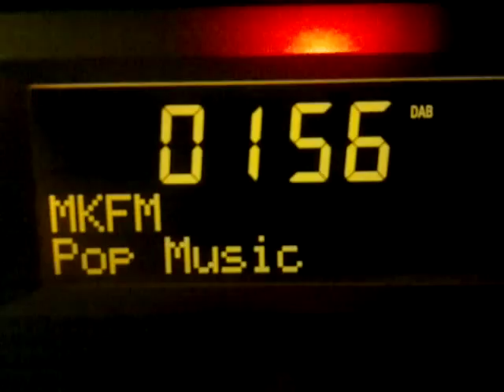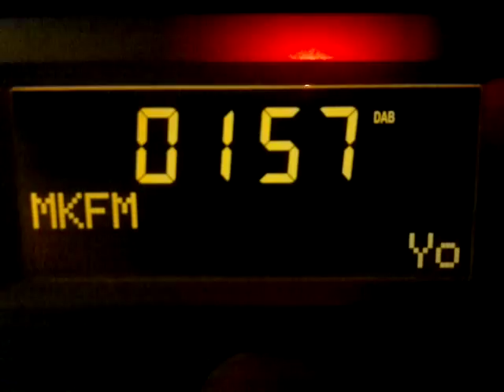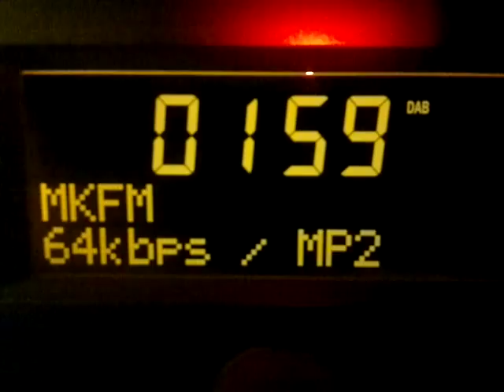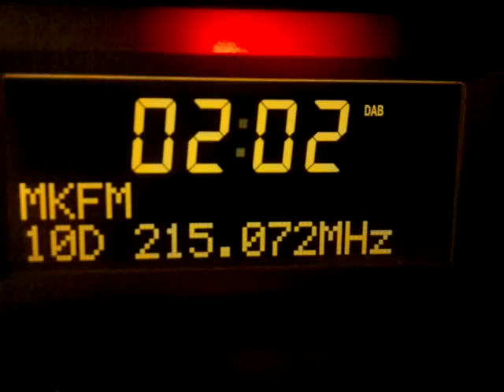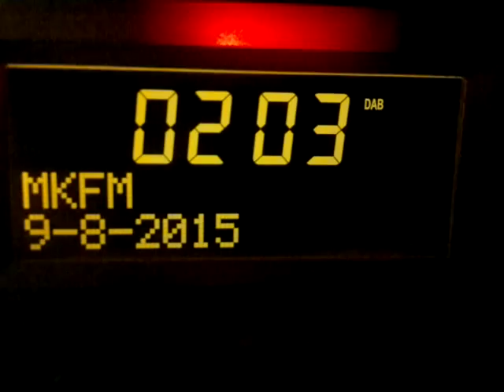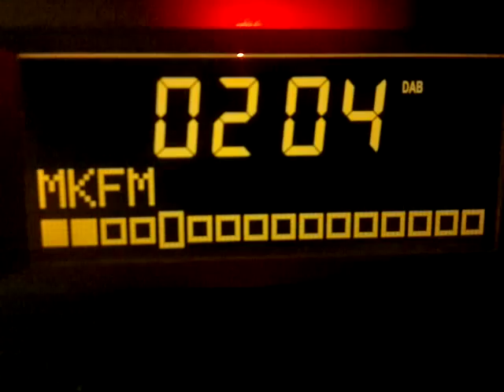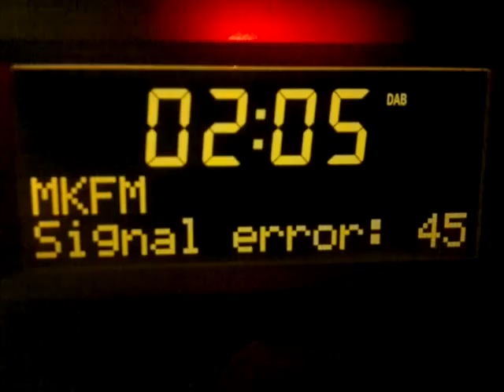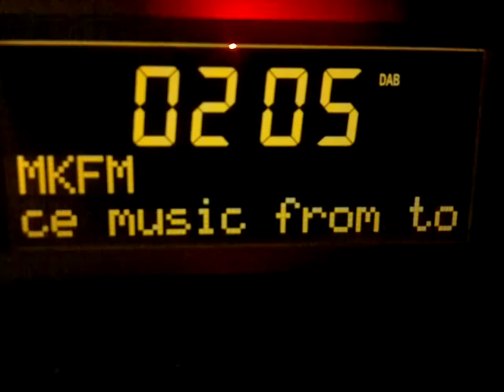DAB DX 810 KM 09/08-2015 UK received in Denmark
MKFM on DAB channel 10D ensemble "Herts Beds Bucks" 4 kW transmitter, received in central Denmark. What a nice music this late night. Who cares about the quality :-) Recorded with a Nokia N8 mobilephone. Receiver: IRC IKR1240. Antenna: Triax 13 element VHF